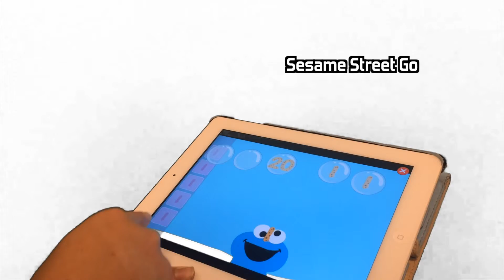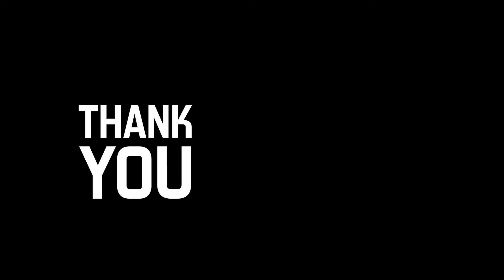Productive Gaming (revised)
Why video games should be accepted as a productive part of society. Final upload.